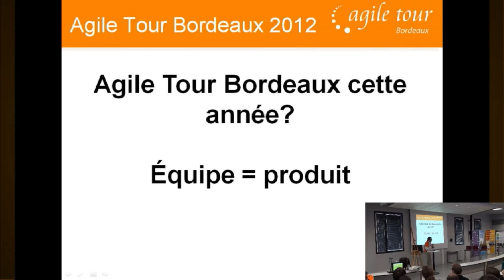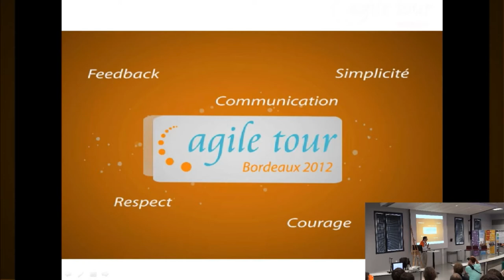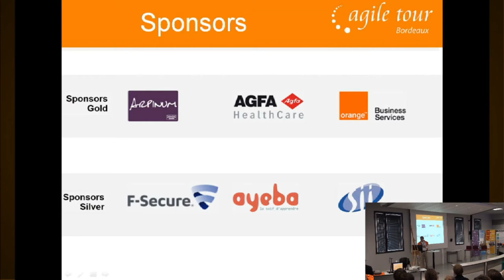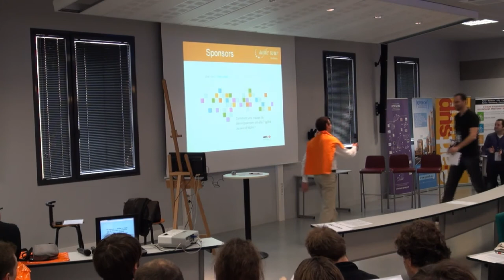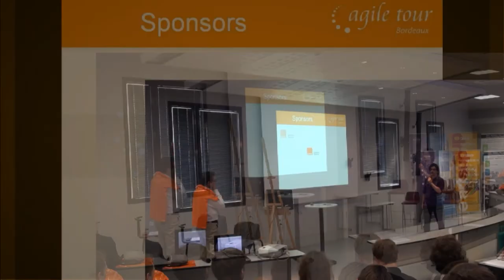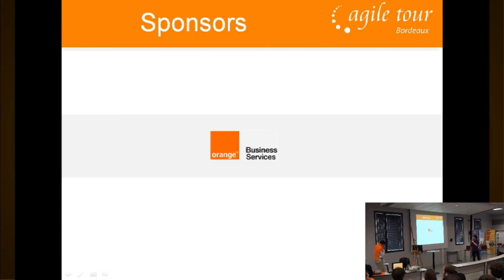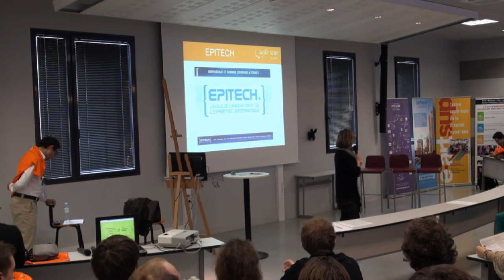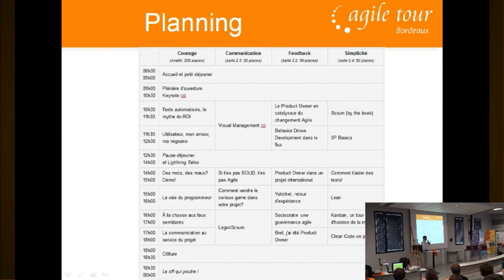ATBDX 2012: Plénière d'ouverture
Agile Tour Bordeaux 2012 présentation